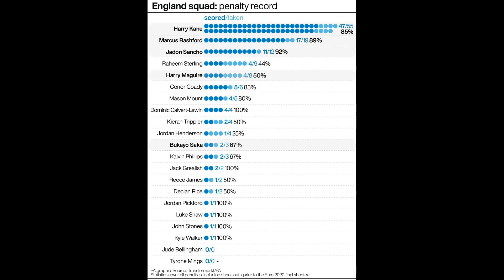England stars ‘shocked’ by Southgate decision in Italy loss